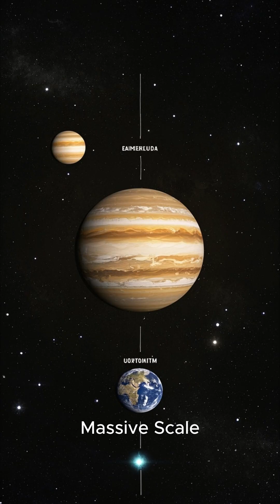Jupiter - The Giant Protector of Earth.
Did you know that the largest planet in our solar system also acts as Earth's personal bodyguard? In this fascinating video, we explore how Jupiter’s immense size and powerful gravitational pull make it a cosmic shield — deflecting, capturing, and absorbing space threats like comets and asteroids that could otherwise collide with our planet.

From the dramatic impact of Comet Shoemaker-Levy 9 to Jupiter’s ongoing role in maintaining solar system stability, discover how this gas giant helps create a safer environment for life on Earth.

Join us on a journey through science, space, and the unseen forces that protect our world. 🌍✨

🔭 Perfect for science lovers, space enthusiasts, and curious minds!